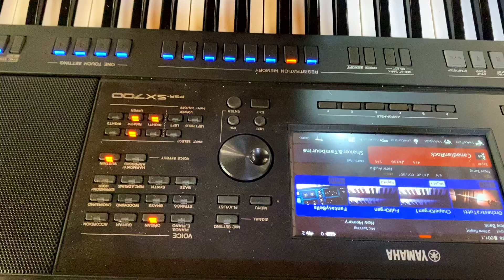Holy Saturday Psalm 3: I will Sing to the Lord for He has Triumphed Gloriously.